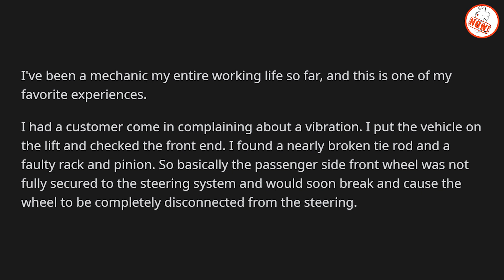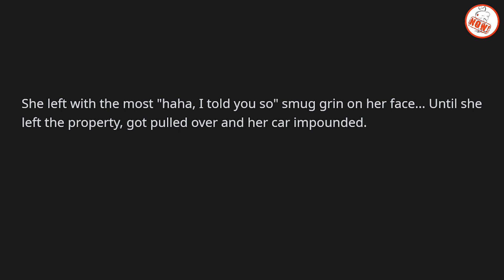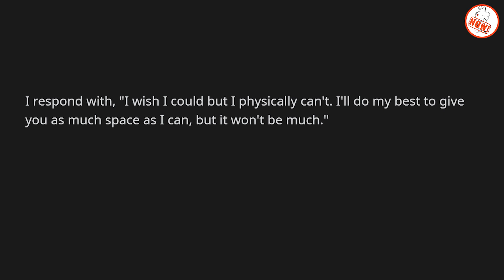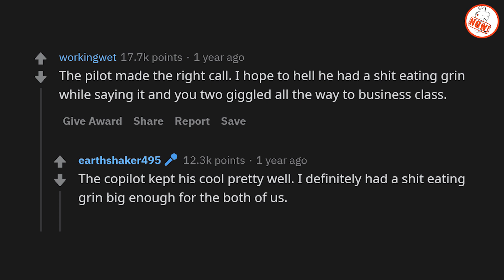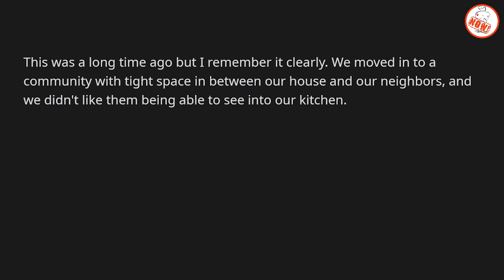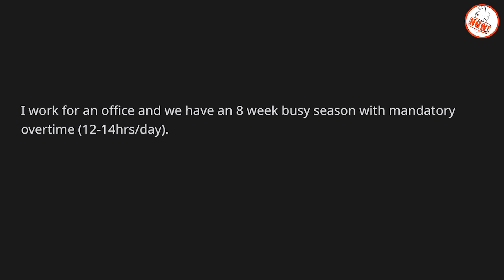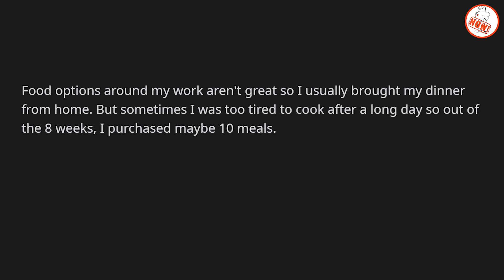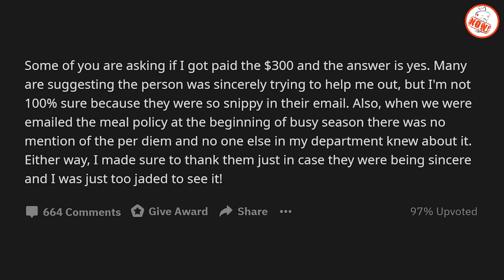She Called The Cops On Me, But They Arrested Her! - (r/MaliciousCompliance | Top Posts)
► Have any ultra-satisfying justice stories of your own? Share them below in the comments!

► Hi, I'm Reddit Now! I make new video's on the best content from Reddit nearly every day. I voice over the videos so you can listen to the stories if you aren't in the mood for reading! I hope you enjoy the videos!